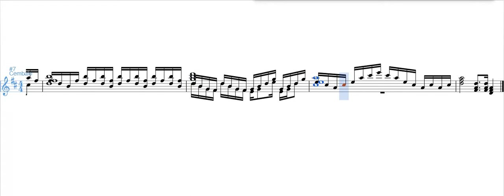Opus no.3, " Semplice Pezzo Contrappuntistico in re maggiore"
Hello, there! I'm making progress on my counterpoint, hope you enjoy it!